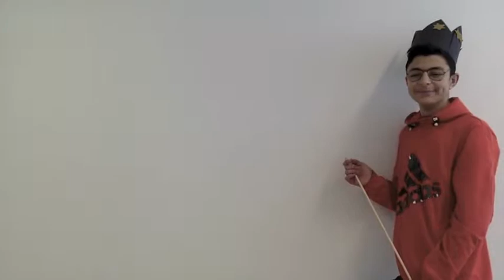justin bieber revolution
Matilda Johansson Karmell Ibrahim med hjälp av Jad